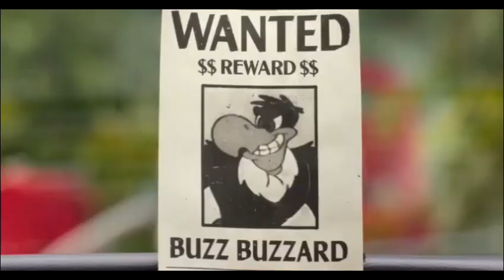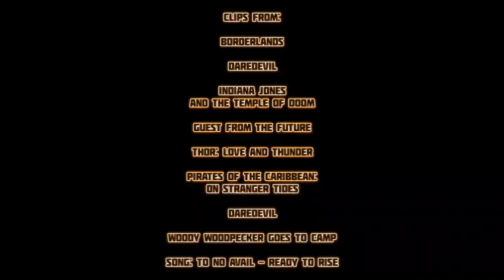Defeat of my favorite movie villains part 20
1. Deukalian Atlas
2. Bullseye
3. Mola Ram
4. Glot
5. Gorr the God Butcher
6. Blackbeard
7. Kingpin
8. Buzz Buzzard